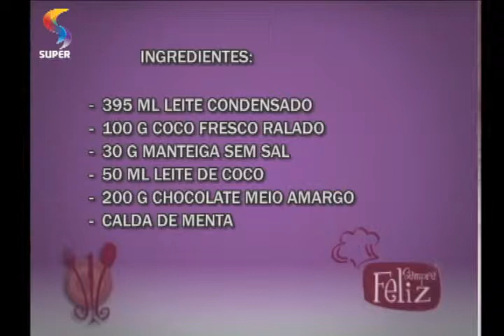SEMPRE FELIZ - Receita de prestígio ao sabor de menta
O chef Ozéas Gonzaga ensina como preparar prestígio ao sabor de menta no programa SEMPRE FELIZ, da REDE SUPER.